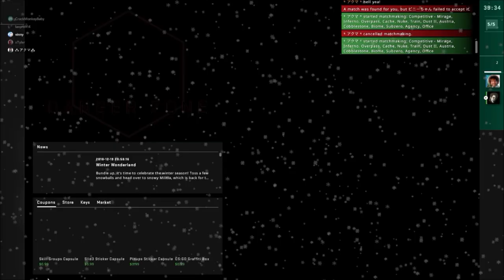Putting girls in headlocks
PC Specs,
CyberPower PreBuilt PC (Replaced Graphics Card)
GeForce GTX 1050Ti
6300 Six-Core Processor (3.50ghz)
8 GB Ram
Corsair Strafe (Keyboard)
Razer Death Adder Chroma (Mouse)
AOC 27' (Monitor)